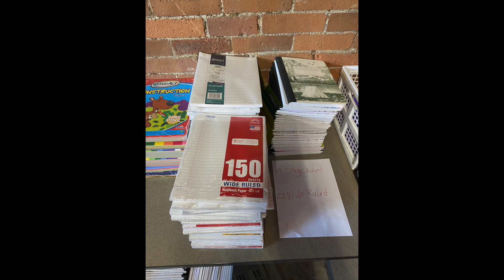Team Outing to Open Doors - August 20, 2024